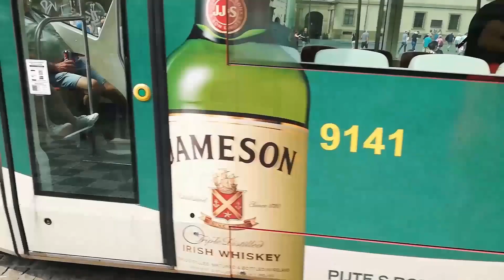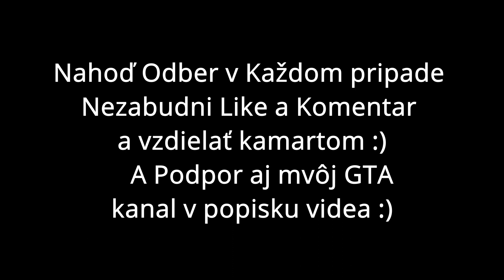ZeDDy je konečne naozaj späť :) Aj s Bironom :)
Na ČeskoSlovensku YouTube scénu sa vrátili 2 ja legendárny
Youtubery hurá sú Späť aspoň pre mňa dôvod Youtub aj pozerať nie iba točiť naň :)

GTA kanál
Tu:

prezradzania  identity.